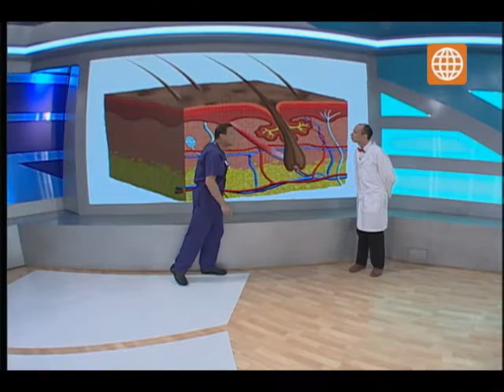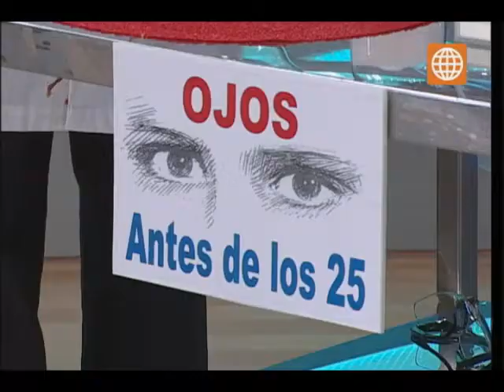Doctor TV- Mitos del envejecimiento- 08/08/13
Conozca junto al doctor Tomás Borda y a nuestro amigo, el científico Chris, cuáles son los mitos del envejecimiento y diviértase aprendiendo con divertidos experimentos.